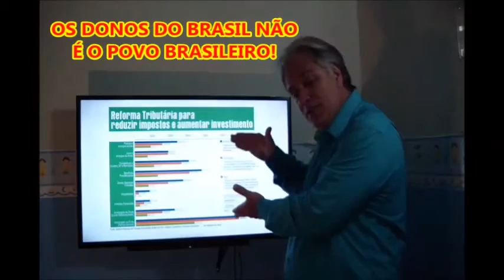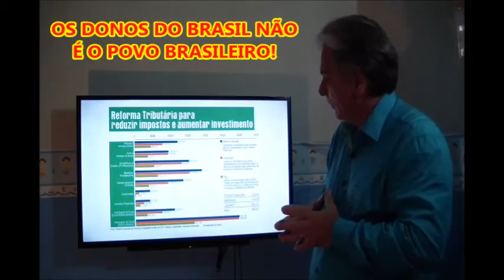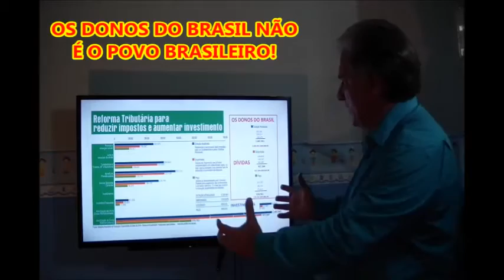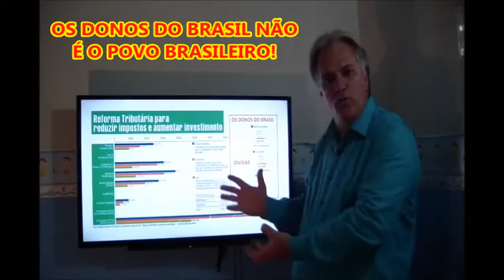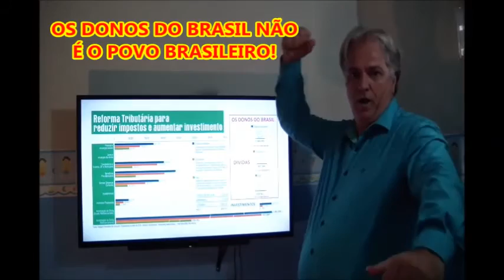TV GILDO REVELA A VERDADE SOBRE OS DONOS DO BRASIL, VEM PRÁ RUA OUTRA VEZ!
Tudo que escondem de você sobre o destino dos impostos e taxas que você paga. Uma carga tributária cada vez maior, para aumentar ainda mais o lucro fácil dos banqueiros, que engolem seu dinheiro e os especuladores que emperraram o Brasil. Esse país não te pertence mais! As migalhas que sobram para investimento são surrupiadas pela corrupção política, por isso você paga pedágio, a saúde é péssima, falta educação, a violência cresce, os alimentos e remédios são mais caros e os ricos ficam cada vez mais ricos pois os impostos sacrificam o consumo e não o patrimônio.